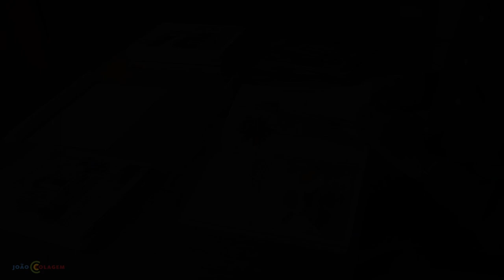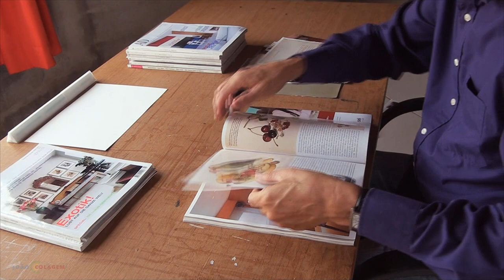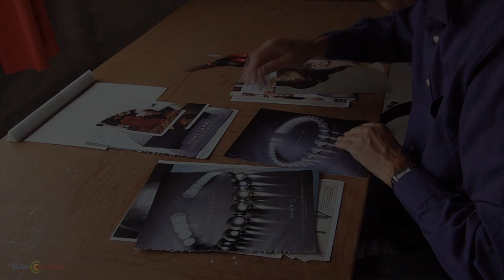João Colagem - Toque de Seda - 2015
Obra - Toque de Seda

Produção de Vídeo: Diego Freitas
Face:

Musicas retiradas do Site: Free Music Archive